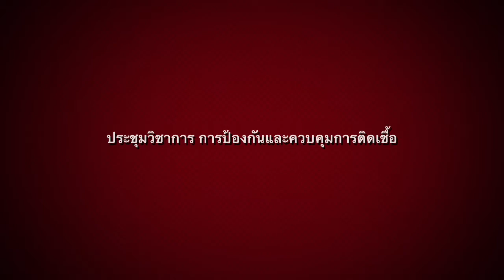IC กาฬสินธุ์ ปี ๒๕๖๐